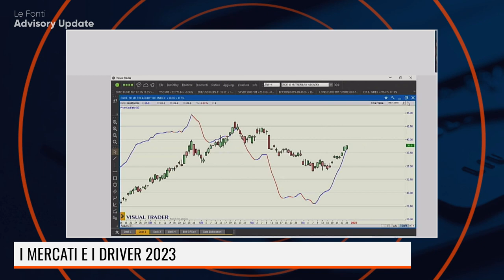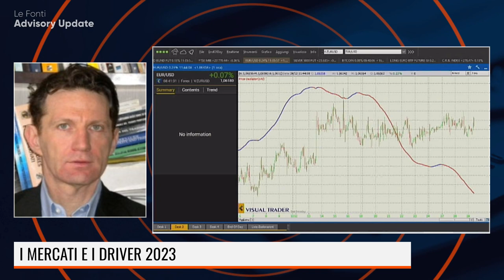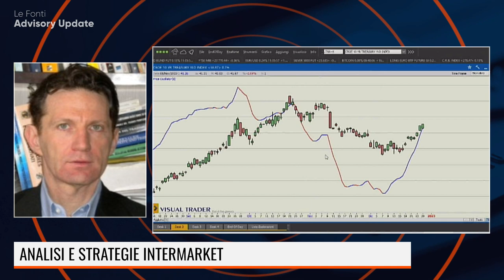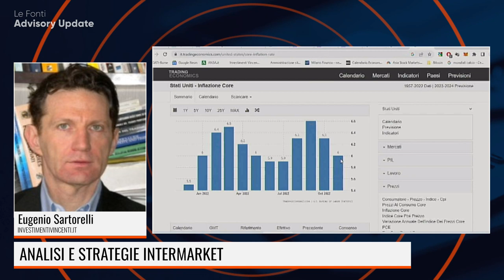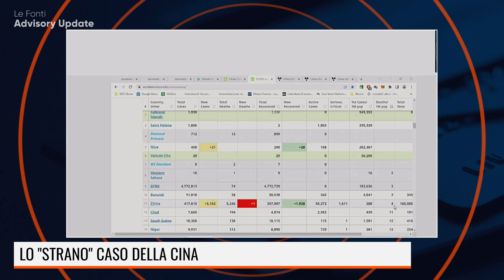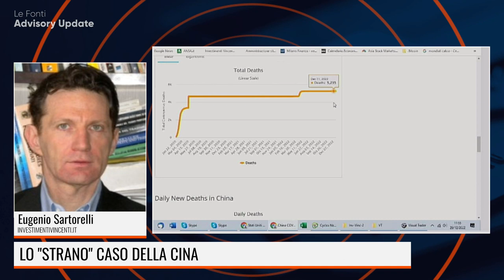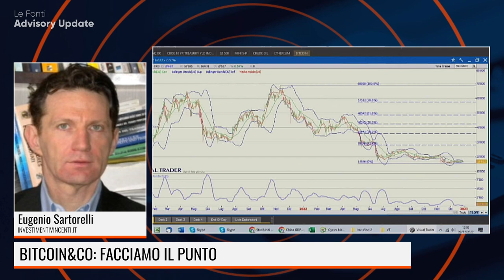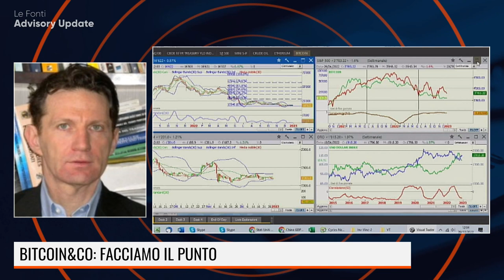LA CINA STA GIOCANDO CON LA VITA DELLE PERSONE?